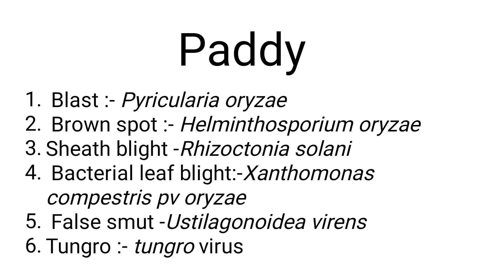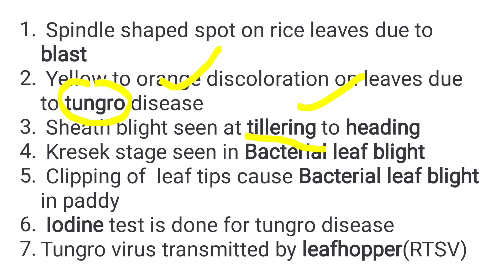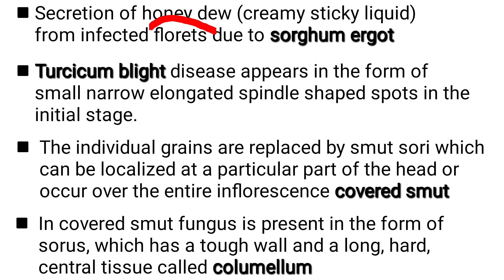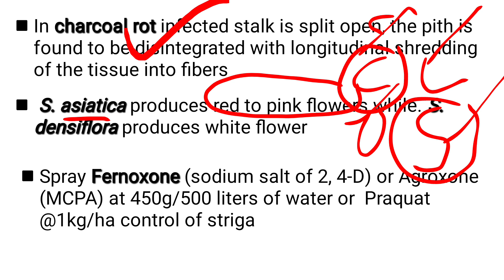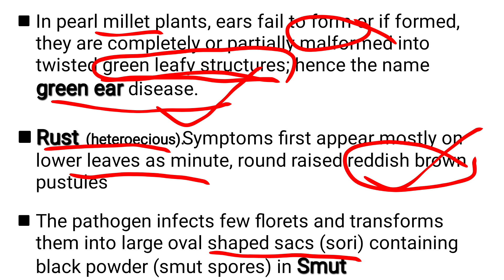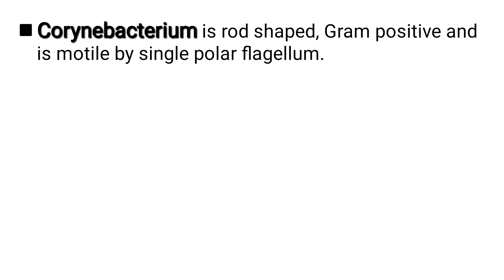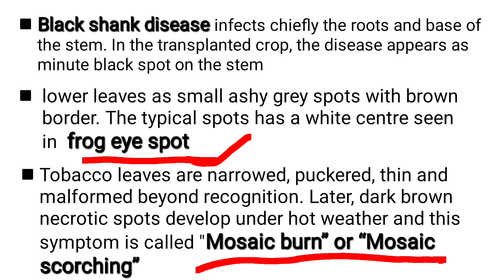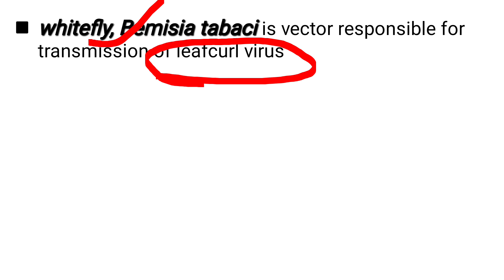TSPSC||Pathology objectives for Agricet||AO||AEO||AFO||Agri competitive exams